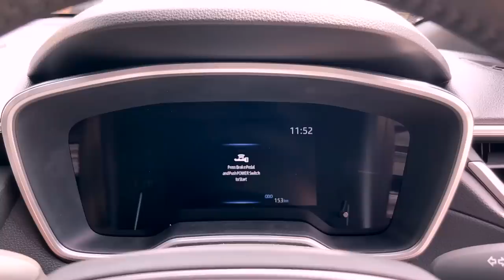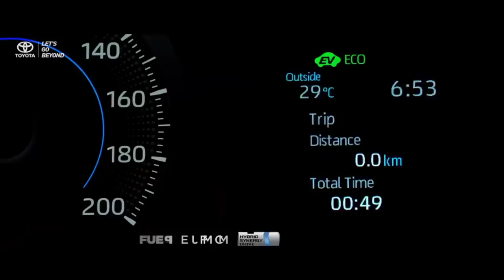2022 Toyota Corolla Hybrid ，CKD的TNGA+Hybrid 有什么魅力？（新车首驾）｜automachi.com 马来西亚试车频道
2022 Toyota Corolla Cross 终于在我国现身了！我们在最近率先试驾了这款新车，那么首款CKD的TNGA魅力在哪里？来看我们的率先试驾影片吗！